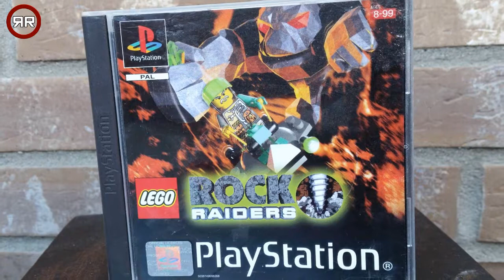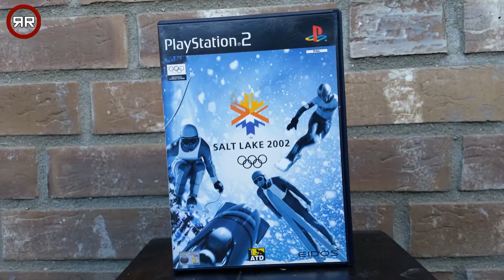Sci-Fi Kauboj Prezentira Nove Nabavke | Retro Reaktor | Nove Nabavke ep.145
Osman je neopravdano odsutan, voditelj ove epizode Novih Nabavki je njegov zamjenik; Sci-Fi Kauboj.
U ovoj epizodi imamo igrice za;  Playstation, Gamecube, Playstation 2

Muzika koristena u epizodi:

Music from Pocky & Rocky
"The Haunted Shrine",
"Gorgonzola Goblins",
"The Cemetery Mistery",
"Good Nopino Goblins",
"Battle in the Sky",
"The Haunted House"
"Enchanted Forrest"

Composed by: Hiroyuki Iwatsuki
Developed by Natsume for Super Nintendo Entertainment System

Muzika (Odjava):

"Landscape" The Legend of Kartia
Composed by: Hidehito Aoki, Kenichi Tsuchiya, Masaki Kurokawa
Developed by Atlus for Sony Playstation
"Zaboravljene igrice ponovo imaju dom!"
- je slogan Retro Reaktor-a. Ovo je kanal posvecen starim i zaboravljenim igricama koje smo igrali dok smo pravili prve gamerske korake, odrastali. Kanal je baziran na nostalgiji prema igricama iz tih nekih bezbriznijih vremena. Retro Reaktor je show koji takodje obuhvata istoriju video igara, kolekcionarstvo, avanturisticki dio - lova na retro igrice kao i gameplay starih igrica.
Ovdje se ne koriste emulatori za PC nego prave konzole te originalne igrice.
Na RR imamo slijedece serijale;

Nove Nabavke - Nabavke igrica i kolekcionarski dio Retro Reaktora.
Lov na Retro Igrice - Avantura trazenja i pronalazenja igrica.
Igramo - Prolaz i prvi utisci o igricama kroz gameplay.
Retrospektiva - sadrzaj sa razlicitim retro gaming temama
Pricamo o Igricama - Talkshow o Igricama, recenzije i iskustva.
Retro Reaktor Podcast - Novosti iz svjeta gaminga
Retro Reaktor: SideQuest - Novi serijal na kojem radim i koji dolazi uskoro.